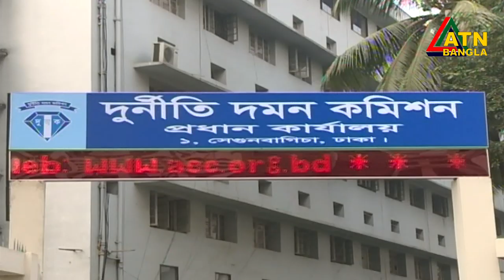এটিএন বাংলা প্রতিঘন্টার সংবাদ । 11am | 10.05.2020 | ATN Bangla Hourly News